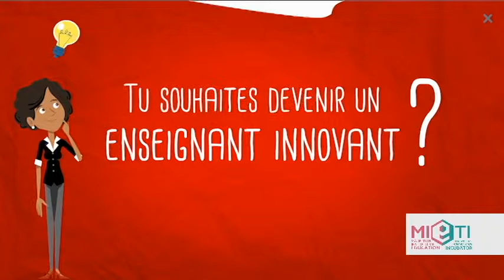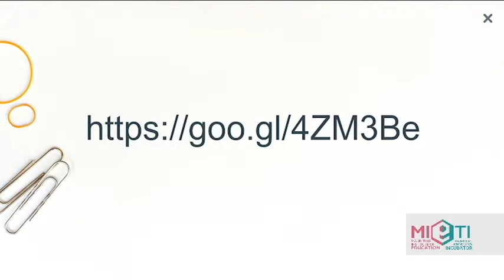Incubateur final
promotion - incubateur MIE-ETI